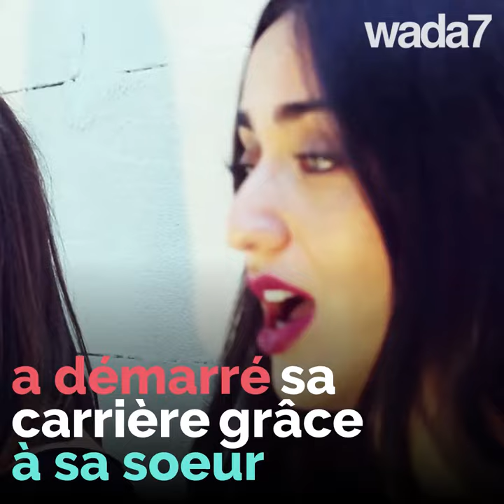Faia Younan et John Legend ensemble sur la même scène à Dubaï !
La chanteuse Syrienne Faia Younan se produira en concert avec John Legend à Dubaï ! 😍🎤